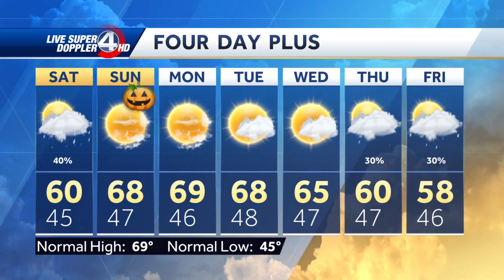Tracking rain; Drying out for Halloween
Scattered showers remain into Friday and Saturday, but lower chances and slowly clearing Saturday night. Breezy throughout and chilly. Highs nearly 10 below normal. Nothing spooky about Halloween's weather, clear and cool.  Quiet through Wednesday of next week, but another system to watch by late next week.